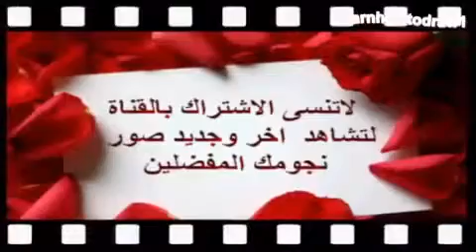▶ ‫, الفنانة شمس 2013 , صور جديدة للفنانة شمس‬‎ YouTube 360p]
Plus de 3800 Hôtels Accor‎
Réservez en ligne dès maintenant
sur AccorHotels.com à petits prix!
Réservez Sans Frais Supp.‎
140.000 Hôtels dans 30.000 Villes !
Réservation Sans Frais Extra.
Réservation d' hôtels‎
250.000 hôtels dans le monde entier
Réservez en toute simplicité
Katmandou Hôtel‎
Choice Hotel
Agoda. Facile, rapide, économique!
Save Up To 70% On Hotels‎
Over 1200 Hotels In London, Book
Now Pay Later, Free Cancellation
Réservez Hôtel sans frais‎
Parmi + de 200.000 hôtels
à comparer sur GoVoyages.com
Cheap Hotels‎
Cheapest International Hotel Deals.
800+ Hotels - Search & Book Now!